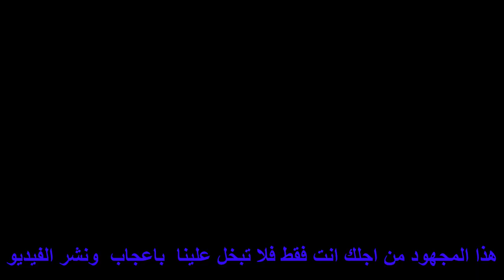Nettoyage Corp Papillon & capteur d'air car Kia Rio - تنظيف حساس الهواء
- يسرنا زيارة الموقع اكثر من 1800 فيديو
Auto mechanics
Auto mechanics
A car engine, a car
Car mechanic
learn driving
oil change
Car problems
Car Difficulties
Traffic Law in Morocco
car battery
Cars
Common complaints for the car
Driving tricks
صناعة السيارات
رياضة السيارات
أغنية موتو السيارات
السيارات موتو جانا
محرك السيارات
معرض السيارات موتو
دراجة نارية السيارات
أنبوب موتو السيارات
رياضة السيارات
موتو ج زائد سطوع السيارات
إعادة تعيين السيارات موتو ج زائد
رياضة السيارات
السيارات الرياضية مرسيدس
السيارات موتو مرسيدس classe ج
falante moto c plus
auto e moto d'epoca
pulizia motore auto d'epoca
spampin auto e moto
السيارات موتو
auto giro motos e Preparaçõesجربه الآن!
 عداد RPM في السيارة
lux car
auto cas
kijiji auto
moto
auto
auto moto
auto show
motor show
moto volante
ouedkniss auto
automobile
citroen c4
motorola g6
about cas auto group بي ام دبليو الفئة السابعة ضد مرسيدس اس كلاس I تحدي راس براس
cars outside